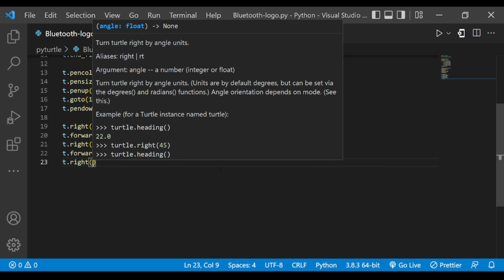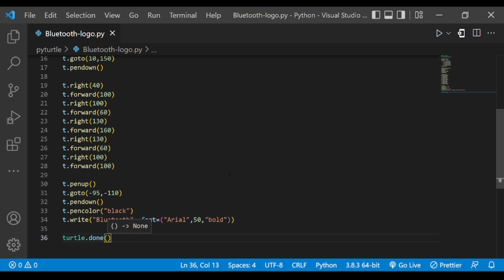Bluetooth Logo Drawing Using Python Turtle | Python Turtle Graphics | Python Animation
Time stamps:
0:00 Intro
0:11 Code
2:29 Output/Result
2:39 Thanks for watching